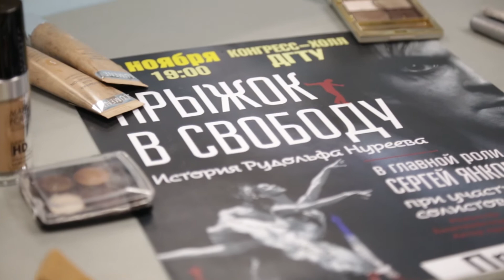интервью с Сергеем Янковским